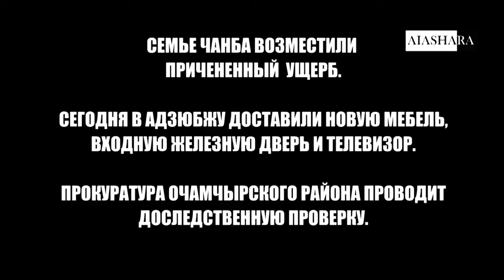Нападение на семью Чанба в Адзюбжа